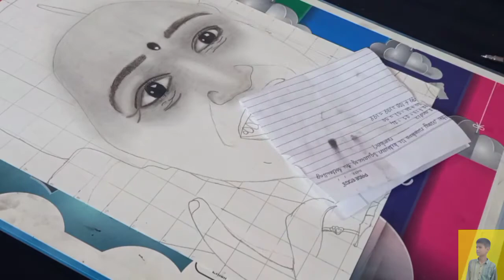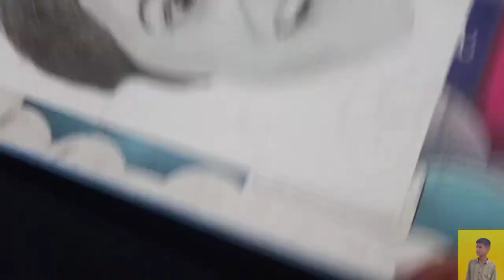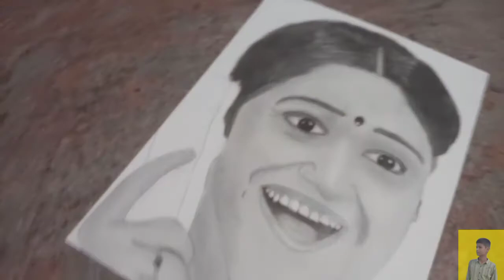Daya bahan drawing ll Daya Ben ki drawing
Daya bahan
Daya behan sketch
Daya bahan drawing
han bahan ki drawing
Daa behan drawing
Dya bahan drawing
Day bahan sketch
Daya bahan drawing
aya bahan drawing
Daya ahan drawing
Daya bhan drawing
daya baan drawing
Daya bahn drawing
Daya baha drawing
how to draw bhaiya bahan
Ham Daya behan ko kaise
Daya bahan
bhaiya bahan
via bahan
the bahan
naya Bahana
desi bahan
drawing Daya bahan with pencil
sketch
artwork
drawing
art